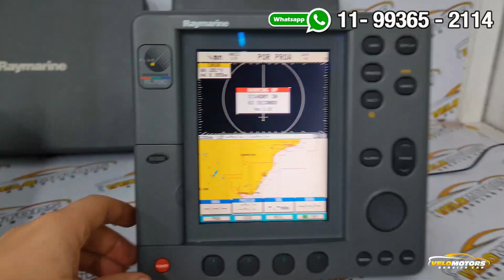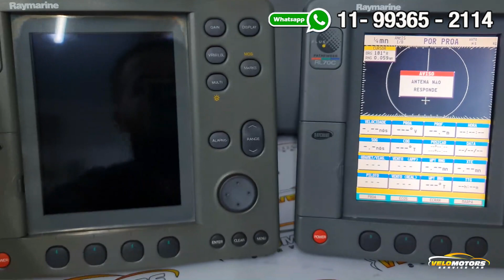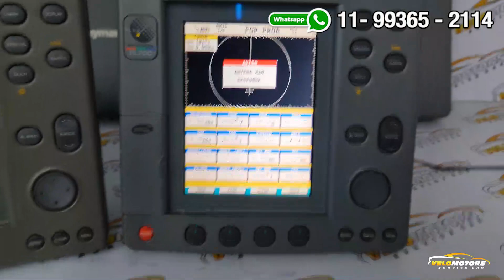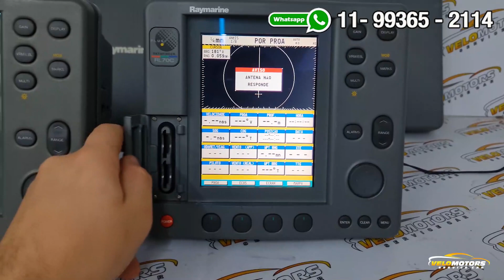Conserto Raymarine Pathfinder rl70c defeito tela escura queimada escura iluminação fraca lcd issue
Manutenção restauração display lcd tela gps sonar Raymarie e garmin todos modelos c80 e80 e120 a50d rl80 a67 a65 a57d a60 a70 St0 volvo penta e etc.
Tela queimada ou escura sem nitidez, lcd com falhas sumindo.

Endereço:
AV PIRAJUSSARA, 3954
BUTANTÃ

B&G
Furuno
Garmin
Humminbird
Lowrance
Raymarine
Simrad
Display Volvo/Scania/Mercury/Yanmar
Display Furuno GP1650/1850
Display Raymarine RL80/RL70
Display Raymarine C80/E80
Display Raymarine E120/C120
Display Furuno Navnet RDP 148
Display Furuno Navnet RDP 149